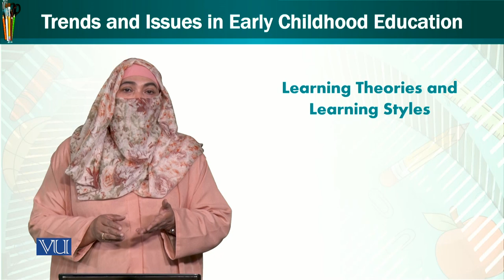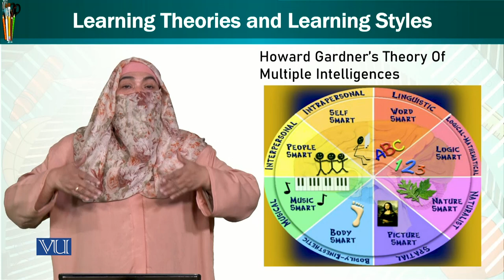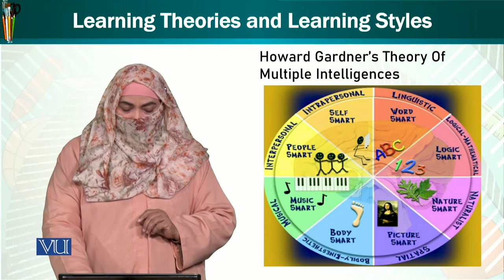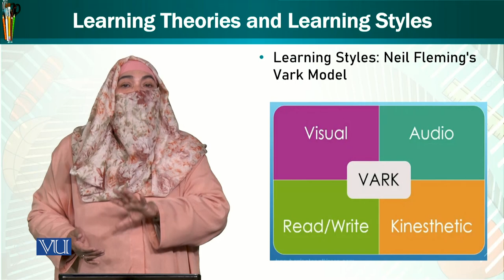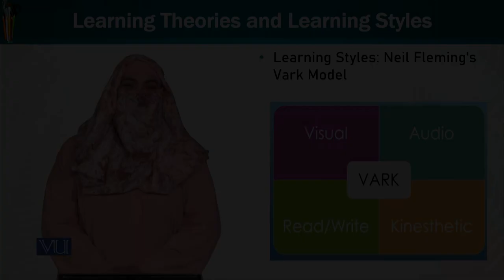Learning Theories Learning style | Trends and Issues in Early Childhood Education | ECE402_Topic047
Topic047 - Learning Theories & Learning style
by Dr. Afifa Khanam